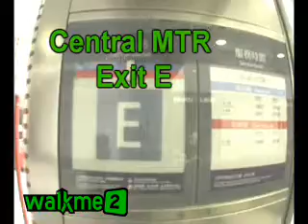How to get to Okashi Land at ferry pier from Central MTR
How to get to Okashi Land Candy Store at the ferry pier from Central MTR